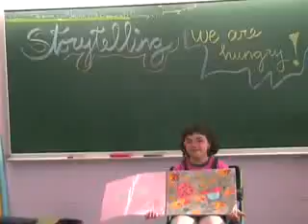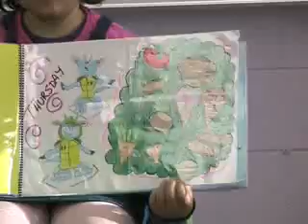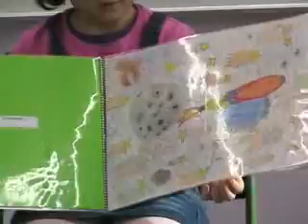cristina grup 3